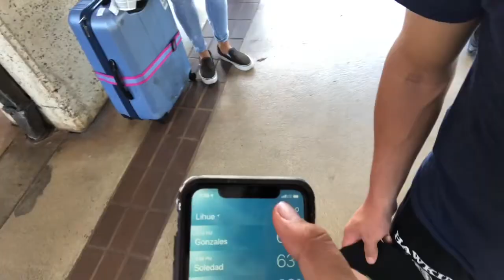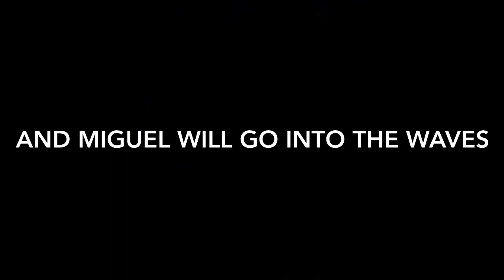He Almost Drowned Under A Kayak!!